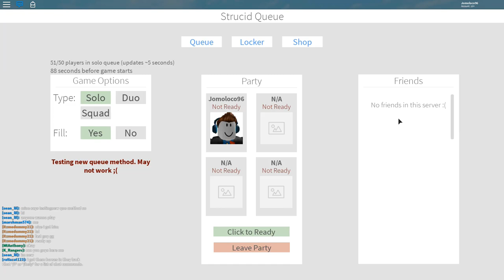Strucid [Battle Royale] |victoria con la nueva arma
HOY NOS VAMOS A PROBAR LA NUEVA ARMA DEL STRUCID BATTLE ROYALE !! ESPERO QUE LES GUSTE :D !! RECUERDEN EL SORTEO DE ROBUX !!

COPYRIGHT